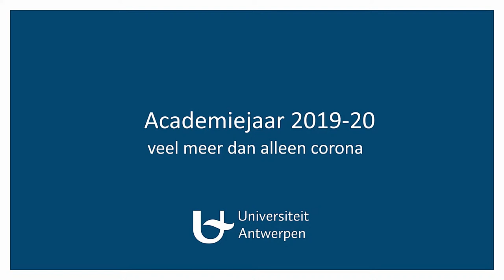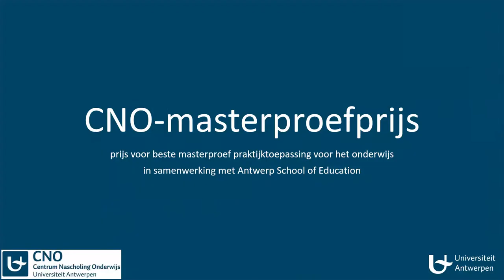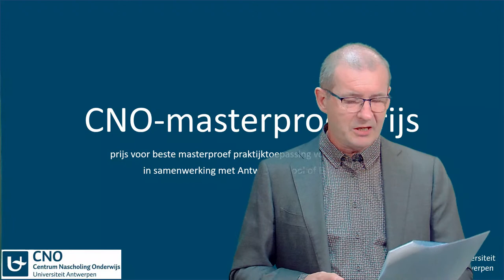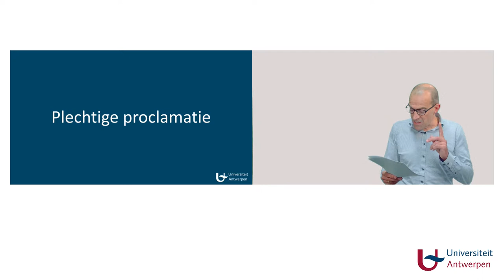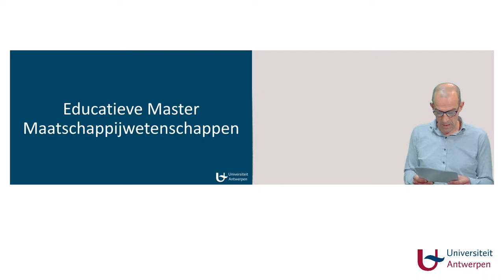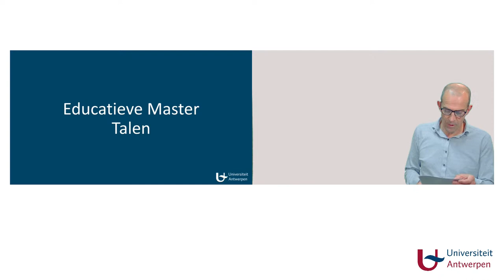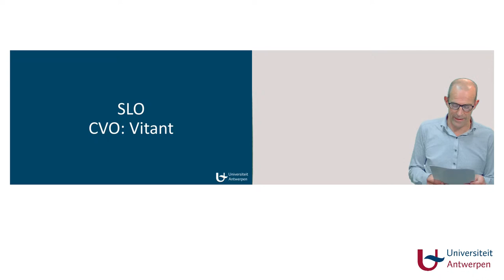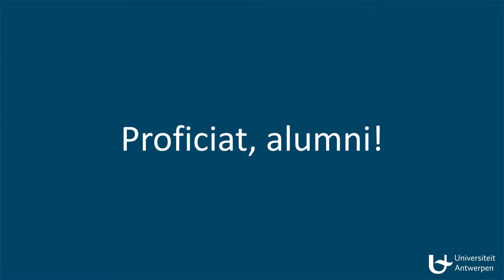Proclamatie Antwerp School of Education 2020